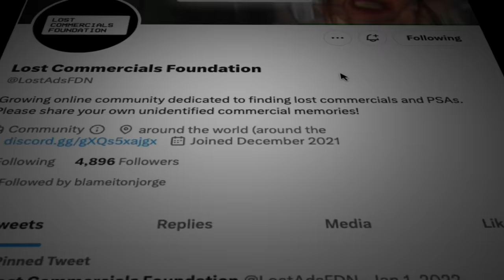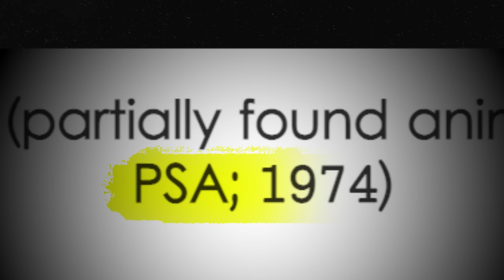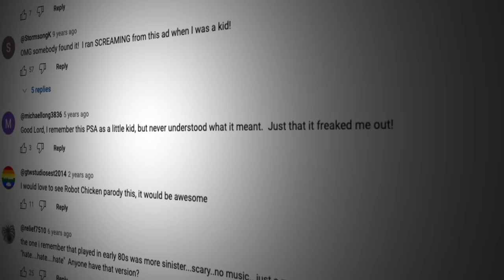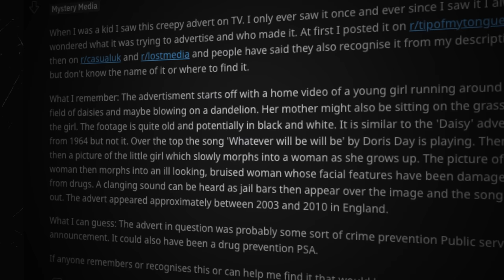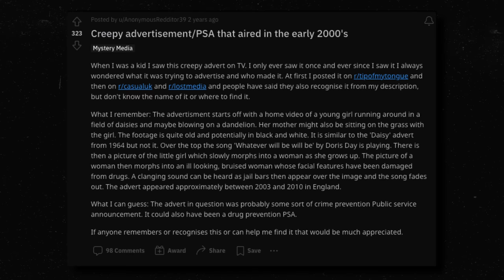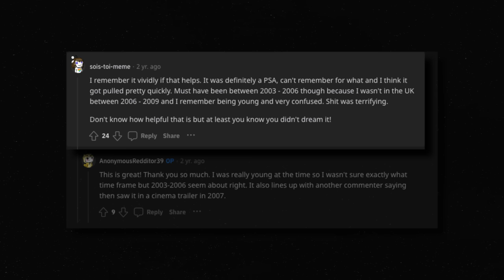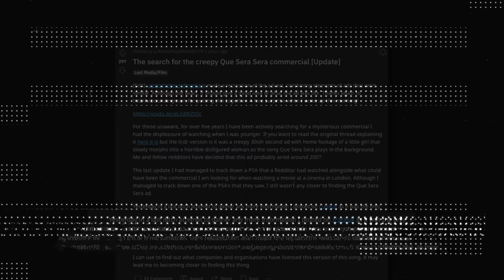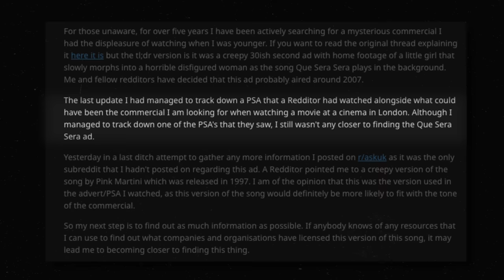The Scariest Lost PSAs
00:00 Intro
01:13 Hate Hurts You
04:01 Que Sera Sera
09:39 AD
10:53 Key To Heaven
15:56 Fake Doomsday PSA
18:02 Shabu